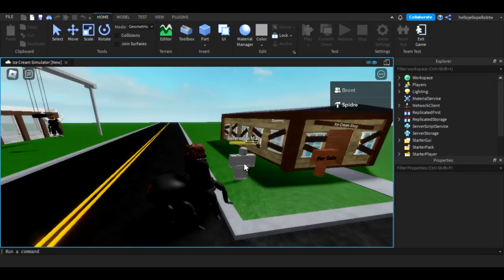Normal day of development 😂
Welp... I think it's safe to say there was an error 😂